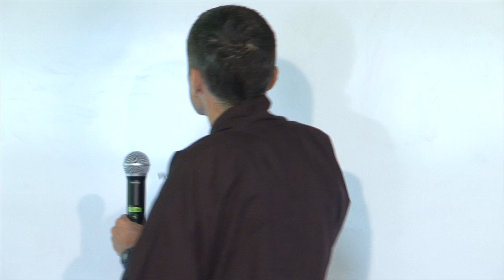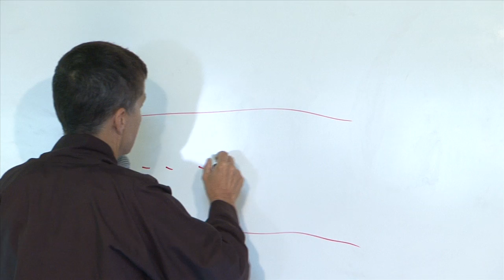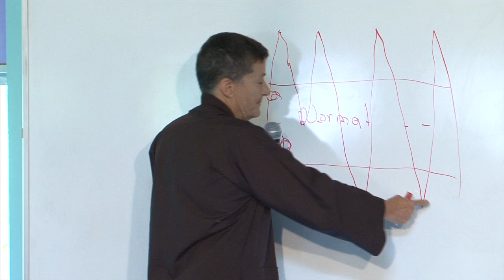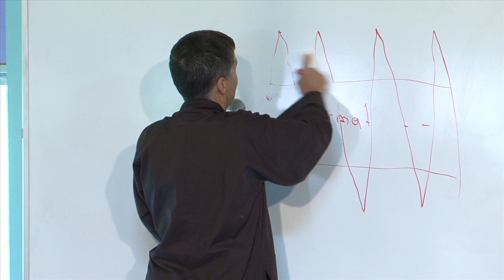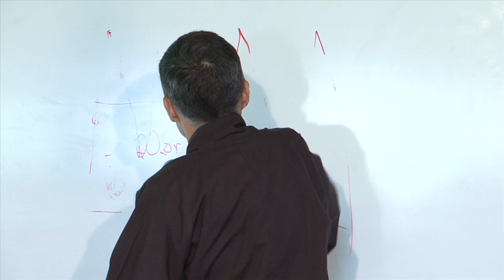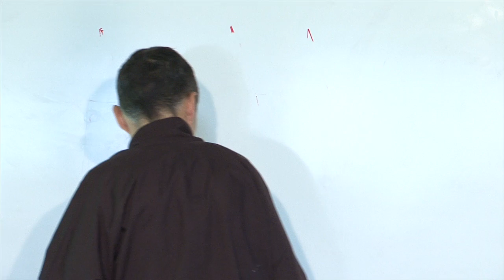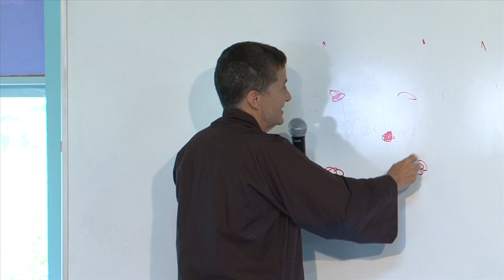Mindfulness and the Police | Dharma Talk by Cheri Maples, Vulture Peak Gathering, 2016 06 15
Lay Dharma teacher Cheri Maples offers a sharing during the 21-Day Retreat.